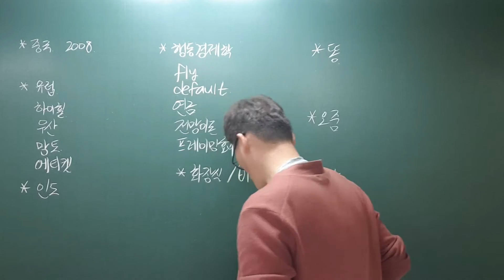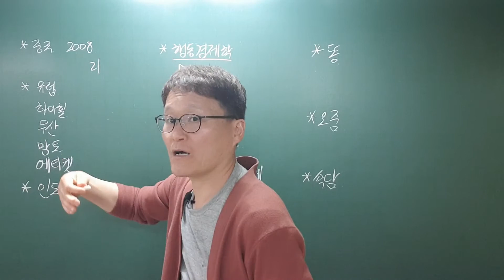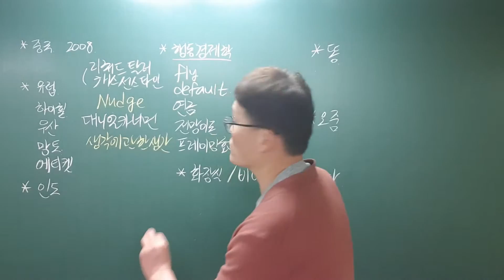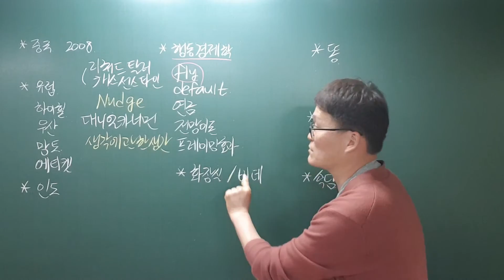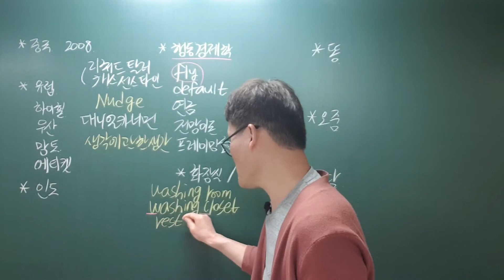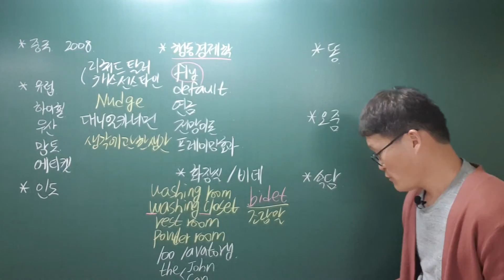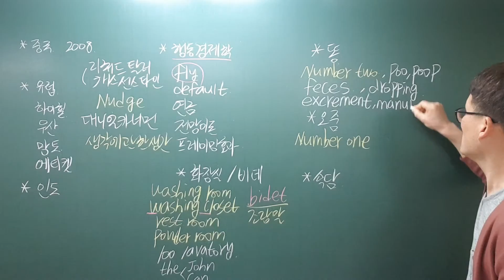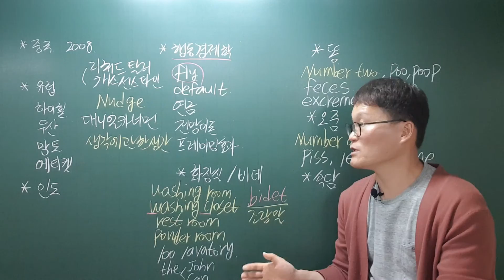나라의 얼굴이자 이미지인 화장실의 언어적 관점[노가다인문학]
눈으로도 지식의 지평을 확장하세요!!!

화장실이 가진 속성과 화장실을 포함한 위생시설의 역사적 의미를 간략히 살펴보았습니다!

운영하는 학원 : 고대단과학원(경주시 용황구획 4길 47번지 교보서적 빌딩 4층, 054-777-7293)